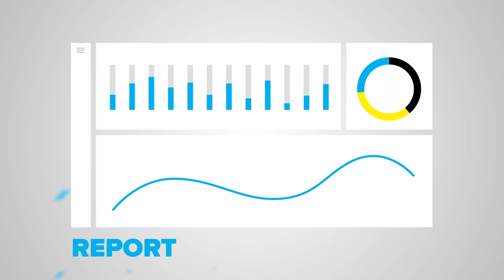GHG 101 – Introduction to Carbon Accounting | The Accounting Matters Podcast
Accounting for GHG (greenhouse gasses) is exactly how you think it is – unfamiliar and complex. And, like it or not, it’s going to be a requirement for many businesses soon. So join Embarkers Adam Olsen, Zac Smith, and Fabian Garavito for a discussion on carbon accounting, the common frameworks and disclosures in place, and what you need to do to help your business capture and report the right data.